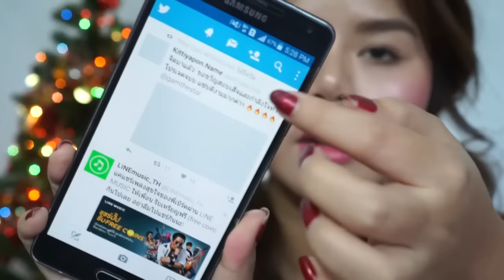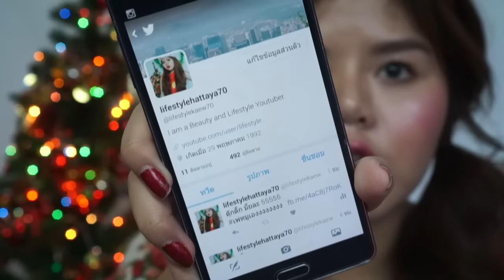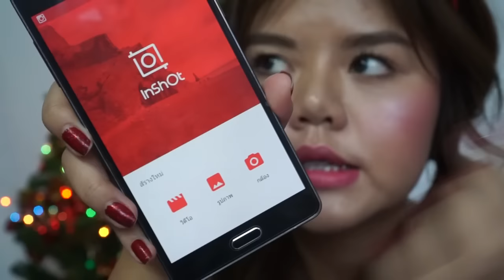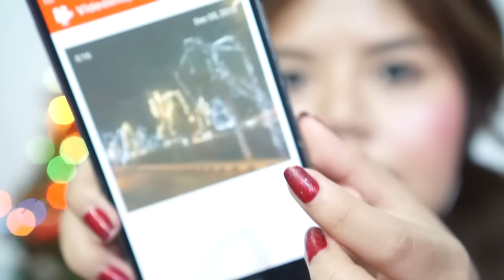ดีที่สุดของปี ตอนจบ | Best of the Year 2015 (EP.3 The End)